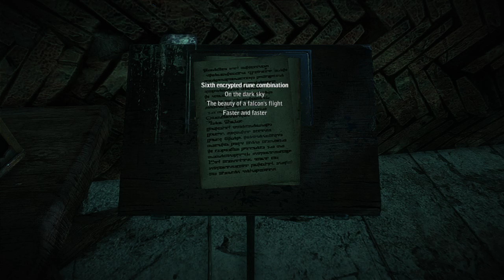The Witcher 2 Part 23 | Puzzle Predicament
Puzzles, riddles and even more puzzles.